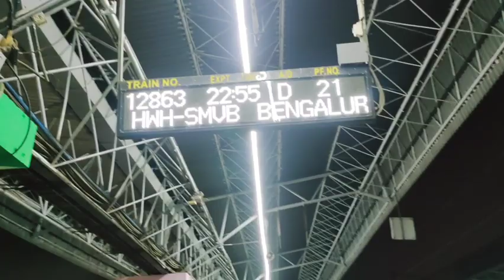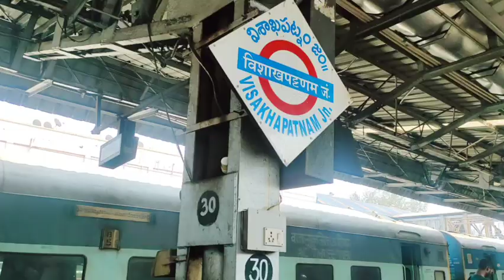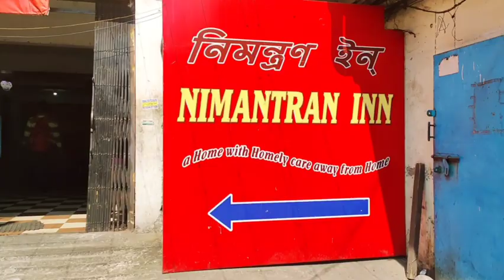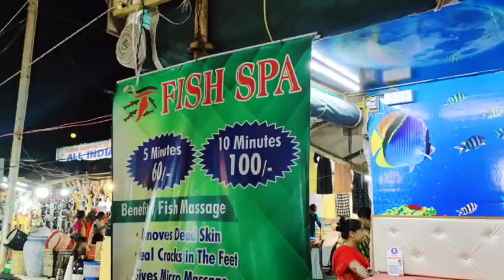Sea Beach Calling 🏖️ ।।Trip to Vizag 👩‍❤️‍👨Hwh to Vizag 🚆।।DAY -1